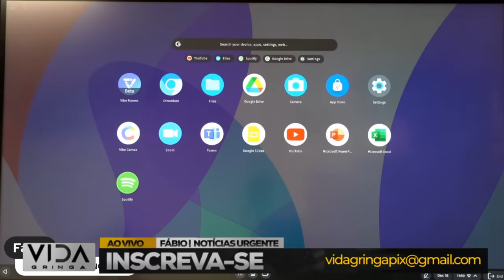LULA pede para NÃO MORRER‼️ O Que Leva o BARBA a Suplicar pela Própria Vida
Neste vídeo, abordaremos:

1️⃣ Histórias reais de indivíduos que experimentaram momentos de desespero.
2️⃣ As estratégias e mentalidades que os ajudaram a superar adversidades.
3️ Lições valiosas que podemos aplicar em nossas próprias vidas quando enfrentamos dificuldades.
4️ A importância da resiliência e da crença em um futuro melhor.